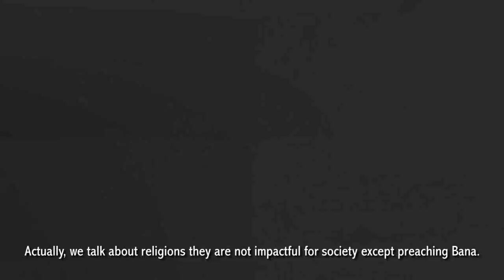අපේ දරුවන් අනාරක්ෂිතයි! - කෞශල්‍යා ප්‍රනාන්දු